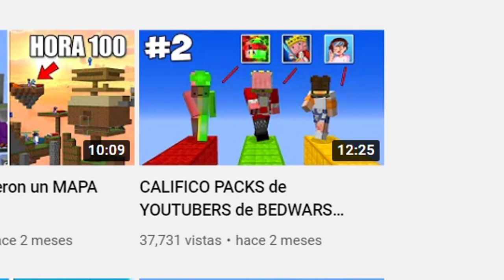CALIFICO PACKS de YOUTUBERS de BEDWARS #3!! - Minecraft Skywars.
➡️- - - - - - - - - - - - - - - DESCRIPCIÓN - - - - - - - - - - - - - - - - - - -⬅️

Hola chicos, el día de hoy les traigo la 3era parte calificando 3 PACKS de TEXTURAS de YouTubers que me estuvieron mencionando, y que encontré por YouTube... ¿Cuál les gusta más? ( ͡° ͜ʖ ͡°)

➡️- - - - - - - - - - - - - - - COMPUTADORA - - - - - - - - - - - - - - - - - -⬅️

🌟Procesador: Ryzen 7 - 1700 X.

🌟Memoria RAM: 16 GB. (2x8 GB.)

🌟Audífonos: Logitech G233.

🌟Micrófono: HyperX Quadcast.

           ☀️DPI: 750.

➡️- - - - - - - - - - - - - - - - MINECRAFT - - - - - - - - - - - - - - - - - - - -⬅️

🌟Sensibilidad:
🌟FOV:
            ☀️SkyWars: 70.
            ☀️PvP: 63.
            ☀️Otras Modalidades: 70.

➡️- - - - - - - - - - - - - - - - GRABACIÓN - - - - - - - - - - - - - - - - - - - -⬅️

➡️- - - - - - - - - - - - - - - - - - EDICIÓN - - - - - - - - - - - - - - - - - - - - -⬅️

🌟Programa de Edición: Sony Vegas Pro 15.
🌟Tiempo de Edición: De 2 - 5 Horas.
🌟Tiempo de Renderización: 1 Hora.

➡️- - - - - - - - - - - - - - - INFORMACIÓN - - - - - - - - - - - - - - - - - - -⬅️

🌟Nombre: Arturo Rodríguez Reyes.
🌟País: México, D.F.
🌟Edad: 20 años.